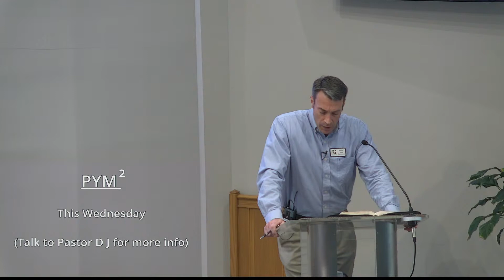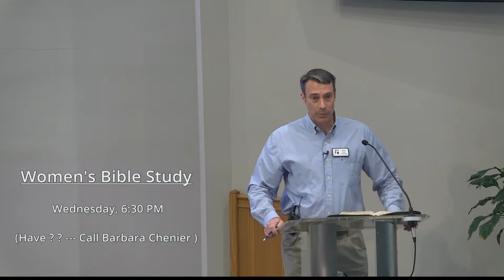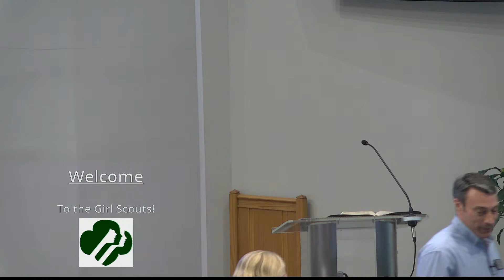Sunday, March 6th, 2022: "All Hail the Power of Jesus Name" - Pastor Ryan Rasmussen